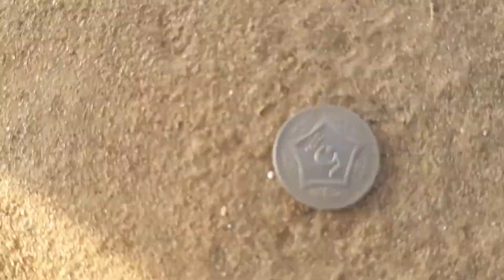cricket match ,vlog #93/gujranwala vlog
friends Asif Goraya here .
simple people simple life in my village .this channel only vlog ,my video fully village  life
gujranwala vlog
disi vlog
punjabi vlog
pakistani vlog
village vlog
village life
asif guraya
asif
gujranwala
vilogdisi
pindo vlog
farming vlog
farming
agriclturally
agriclurall vlog
punjabi vloger
viloger of panjab